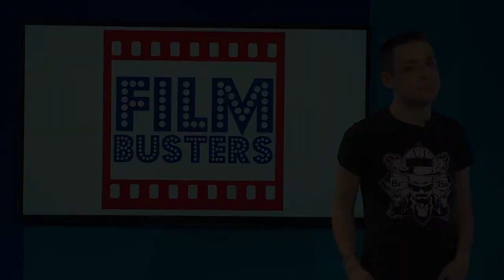FilmBusters News: Tron, Star Wars, Human Centipede & Avengers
In the first news update of the series Kieran provides you with news on Tron, Star Wars, Avengers, Human Centipede and much more!

Remember to keep updated on all the latest news on our Facebook